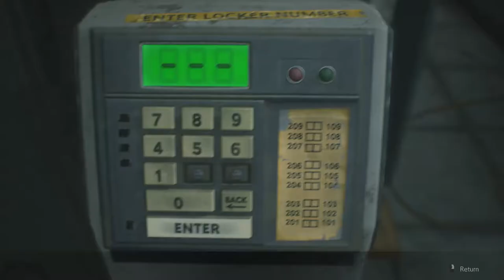Resident Evil 2: Claire A - 08 1F West Wing, West Offices